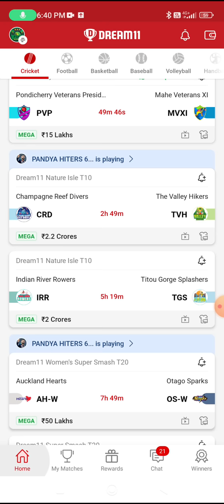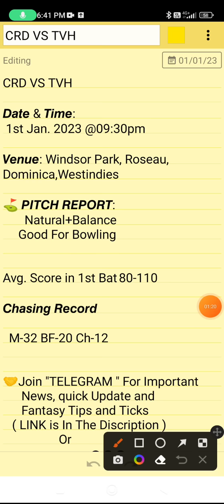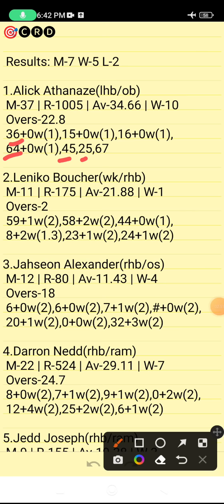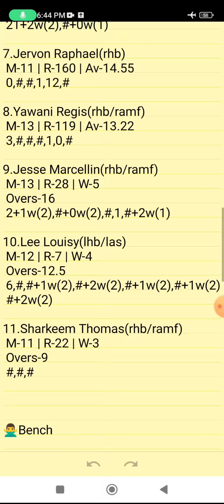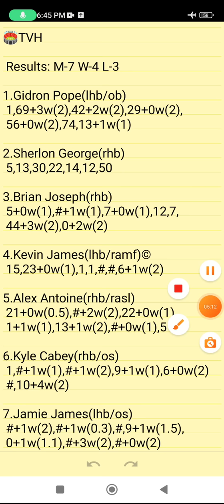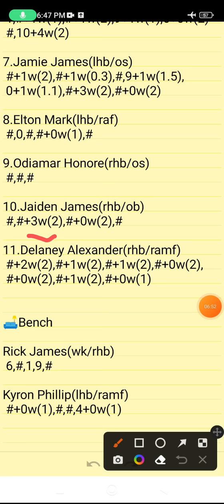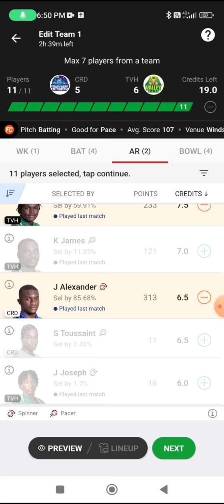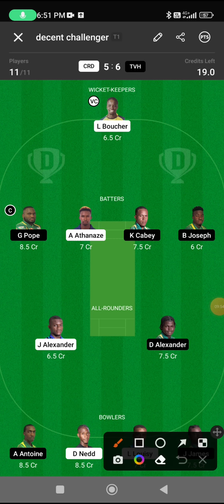CRD VS TVH | CRD VS TVH DREAM11 TEAM PREDICTION | Dream11 Nature Isle T10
Own Risk "